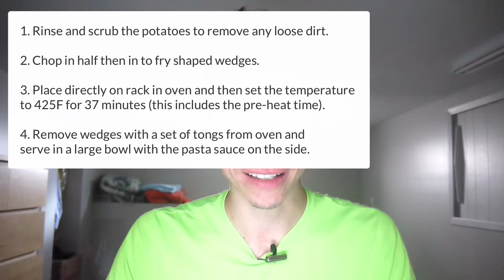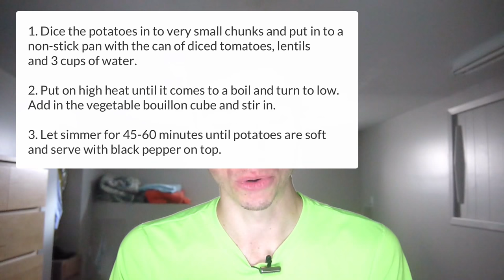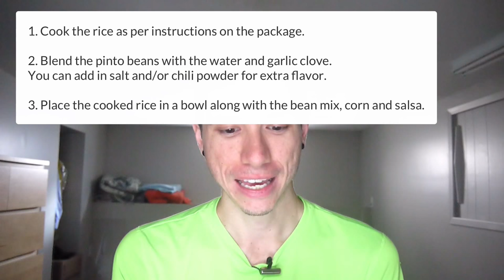5 Simple Vegan Recipes For Under $4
5 Simple Vegan Recipes For Under $4

Got a question for me?